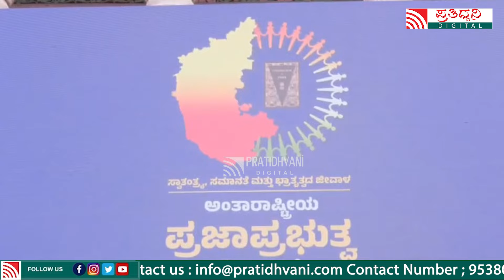Siddaramaiah: ಜೋರ್‌ ಆಗಿ ಡೋಲು ಬಾರಿಸಿದ CM ಸಿದ್ದರಾಮಯ್ಯ..!